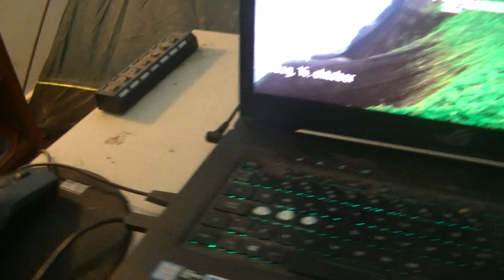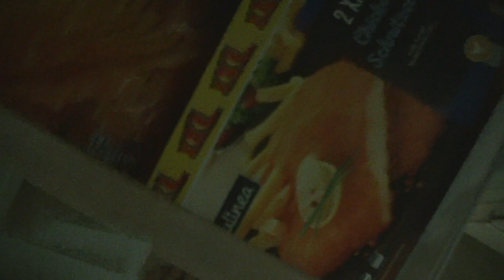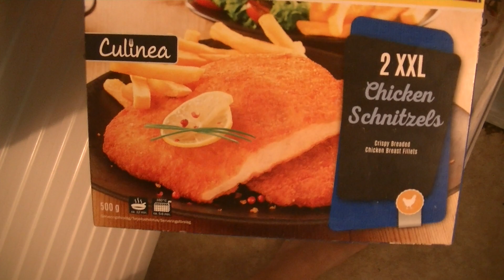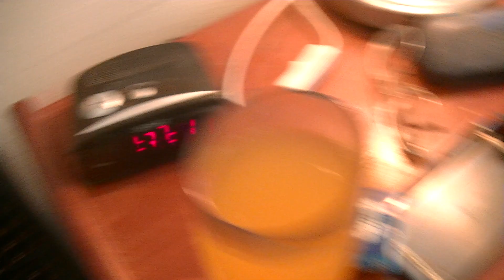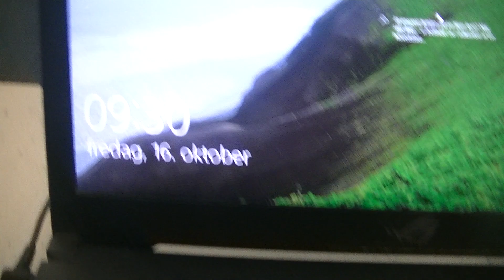MongoTV_5501 - God FREDAG 16.Oktober 2020 og Weekend - Spiller ECO Game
God FREDAG og weekend. Det ser ud til, at det bliver meget flot vejr i dag. Jeg sov meget sent i nat, da jeg spiller ECO game til en klokken 2 stykker i nat, og skulle lige gøre klar, til at uploade den game video i nat, og så Netflix imens, til over klokken 2.30 nat. Men jeg vågnet så ved en klokken 8.45 stykker og kom op. Jeg valgte i dag, at optage min engelsk vlog vlog video, fra jeg stop op. Det er meget svært at sidde og snakke 10 minutter på engelsk, om et eller andet, når ens liv står så stille, og jeg ikke rigtig oplaver noget eller kommer UD eller ser andre mennesker. Så er 10 minutter meget lang tid. Men det er jo lykkes indtil nu, at optage video hver dag, snart over 2 år :-) Det er så nok det man kan gøre som en YouTuber, at bare fortsætte med, at optage video efter video hele tiden, år efter år, og det er med ert liv modgang og i medgang. Nu vil jegt ggå online og spille ECO game. Klokken den er nu 9.40, men fordi, at min internet bredbånd er blevet 3 gange så langsom, så kommer det her video først offentlig måske klokken 13 i eftermiddag. Så det var ikke så gods en ide jeg fik der, at nedsætte min interent bredbånd 3 GANGE hastighed, for kun at spare 60 kr. md. Men min økonomi har aldrig været så dårlig som nu, hvor jeg er helt oppe på at betale ca. 7.500 kr. md. ik afdrag online lån og til min kassekredit. Kan i have en god dag også.